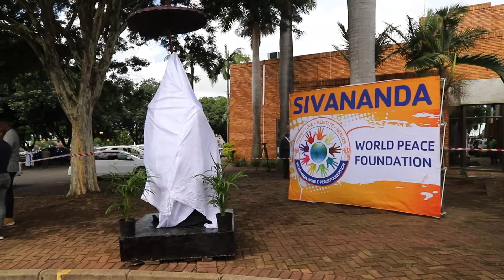SIVANANDA WORLD PEACE FOUNDATION HOSTS MEMORIAL SERVICE OF HIS MAJESTY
ISHWAR RAMLUTCHMAN